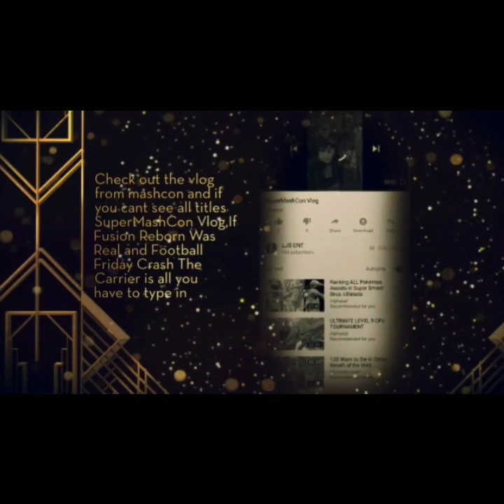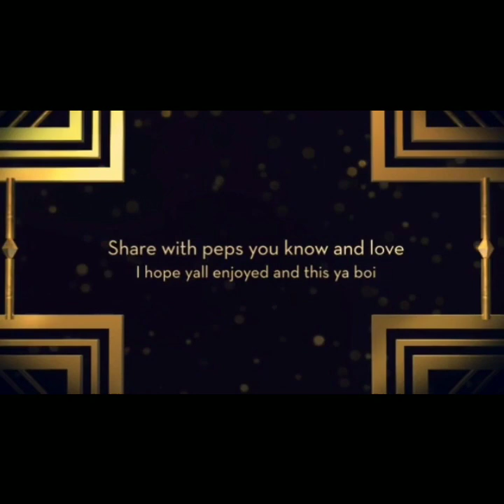MINTOS 2nd VR Experience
Yo i tried these 2 games the homie bryan had on his vr game system which was beat saber and this arrow game he had but yall can also see me behind the scenes of me playing this jawn lemme know wha yall think about this video and show some love on the video hope yall enjoy